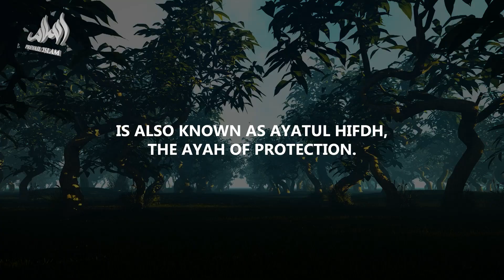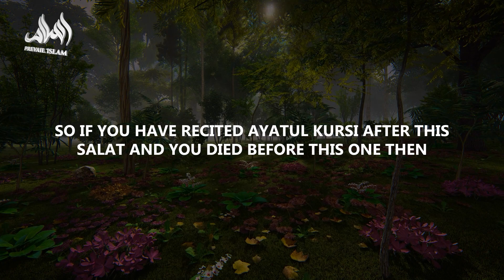WATCH THIS IF YOU WANT JANNAH!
In this enlightening talk, Abu Bakr Zoud delves into the profound significance of Ayatul Kursi, the Verse of the Throne, in Muslim belief. 📖 Discover how reciting this powerful verse after every obligatory prayer can serve as your shield against the perils of the Hellfire, paving your way to Jannah (Paradise) with the promise of Allah's mercy. 💫 Join us as we explore the timeless wisdom behind this practice and learn how to prepare ourselves for the inevitable journey of death. Don't miss out on this transformative discussion! 🕌📿